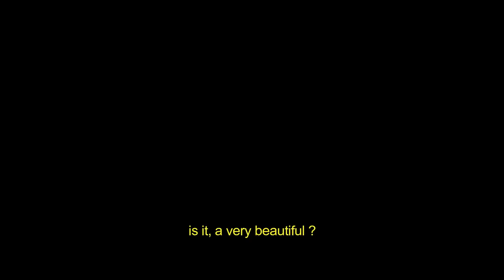Championwar Vlog 4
championwar.net

Thanks for roy aditya